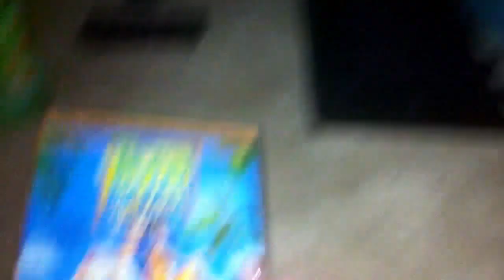Movie night with the babies !